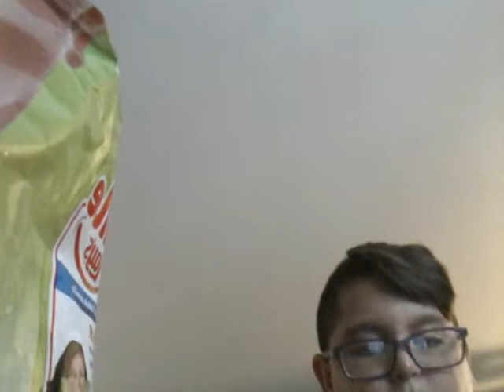Asmr eating chips and sprite☺